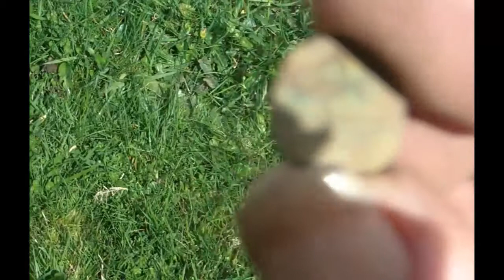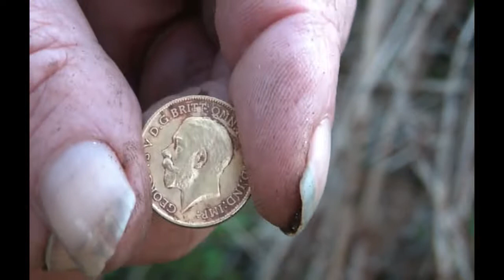Col goes detecting again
METAL DETECTING ADVENTURE  in the west...finds gold